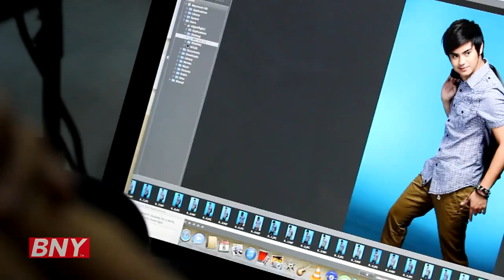jhake vargas for bny :)